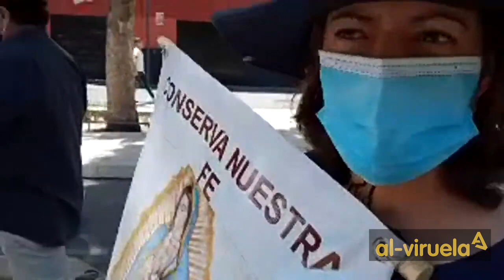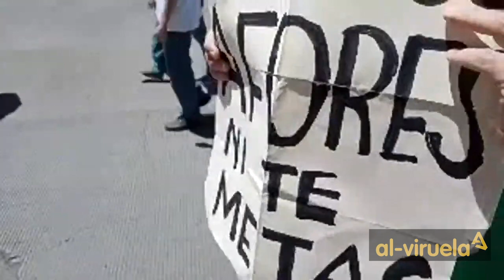¡La Virgen nos salvará del comunismo! Entrevistas Ocupación Nacional contra AMLO, de FRENA (1)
Primera parte de las entrevistas que realicé durante la Ocupación Nacional del Zócalo contra el presidente de México, Andrés Manuel López Obrador AMLO (30 de agosto, 2020).